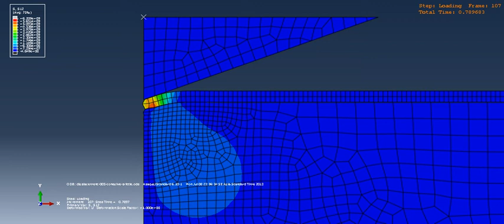S12 shear stress - Indentation of brittle coating using abaqus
This is not a study project, I made it just for fun. I do not use cohesive behavior in the interface. Coating material is alumina and substrate material is carbon steel 304L. The coating was attached using tie-constraint, indentor was made as rigid-body. Maximum shear stress S12 concentration was not found underneath the tip of interface, but slightly deviated from tip position.